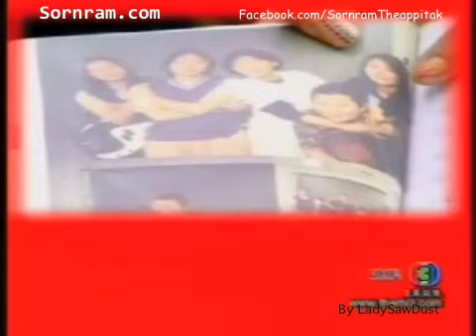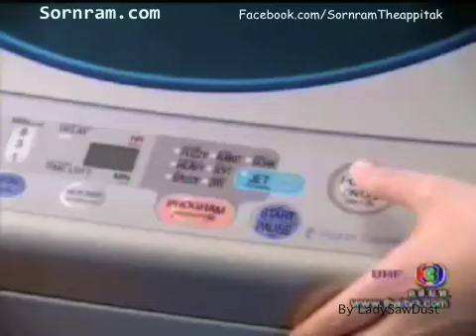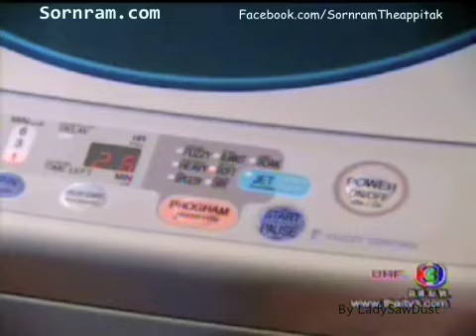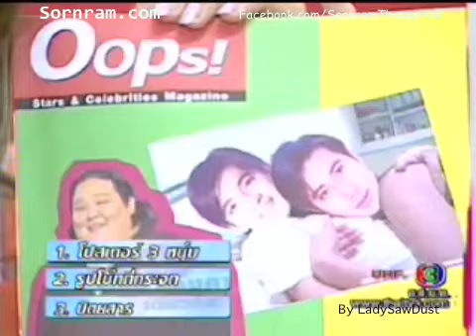ศรราม กรรชัย โบ๊ท รายการ หลังคาเดียวกัน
พี่หนุ่ม ศรราม พี่หนุ่ม กรรชัย พี่โบ๊ท วิบูลย์นันท์ ... รายการ " หลังคาเดียวกัน "